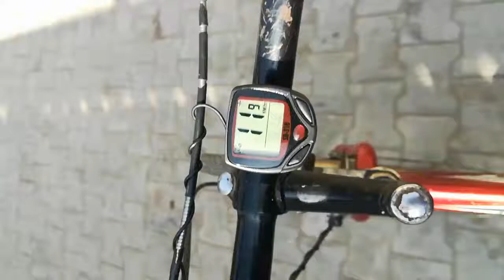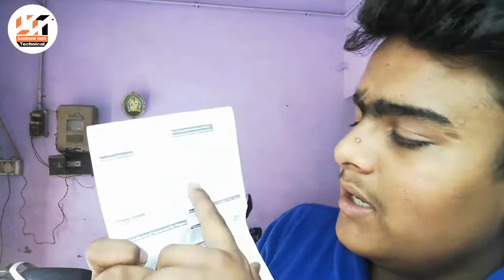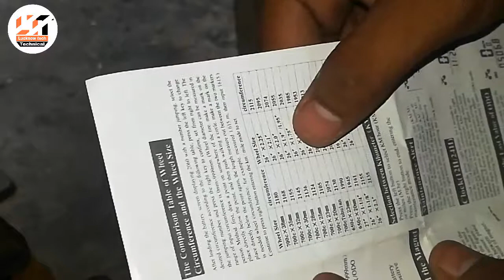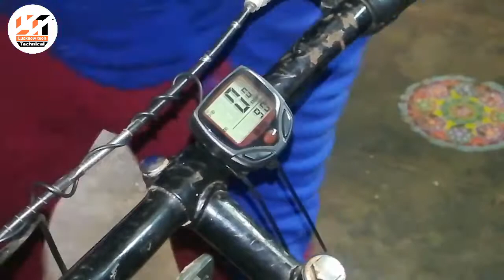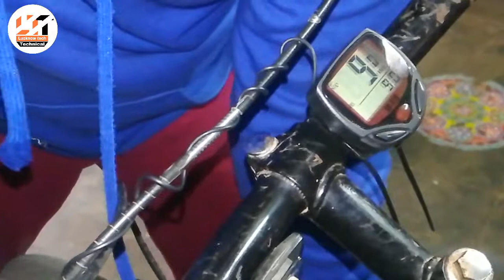How to install speedometer any cycle /A'to'Z proses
Hello!
I am Anurag app ke or mari youtube channel pay sebhee ka saagt hai.

दोस्तों आपको इस वीडियो में साइकिल के हैंडल पर स्पीडोमीटर इस करना बताया जाएगा उसकी पूरी जानकारी और सेटिंग्स बताई जाएंगी यह वीडियो पूरी देखें अन्यथा आप को कुछ समझ में नहीं आएगा.

Uesing tools this project.
To tools only - पेचकस

और आपका थोड़ा सा दिमाग.

Thank so much dosto.

Follow meSosal mideya link.